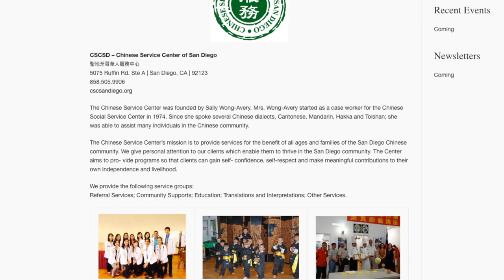Sally Wong Avery - ACMA Humanitarian Award